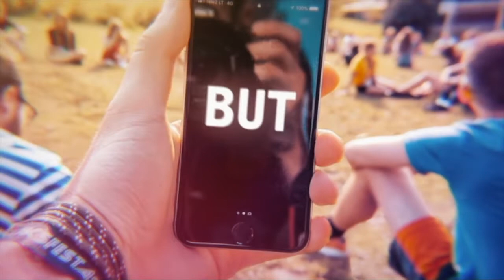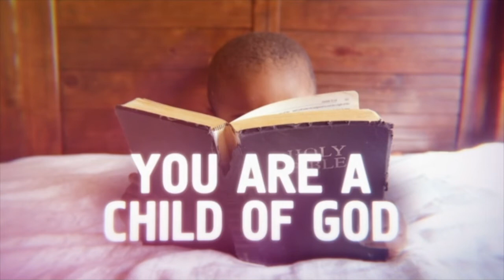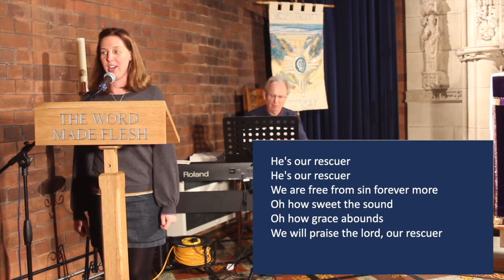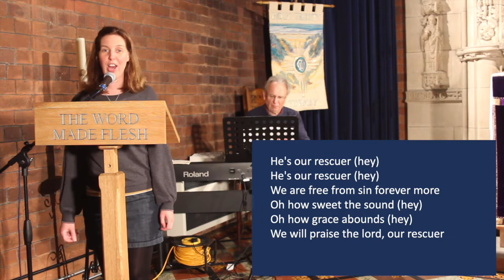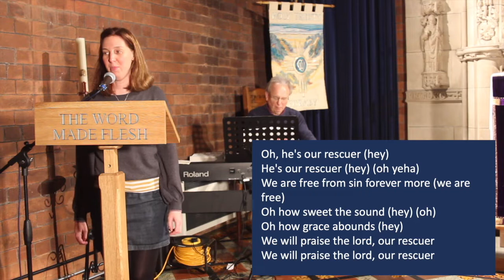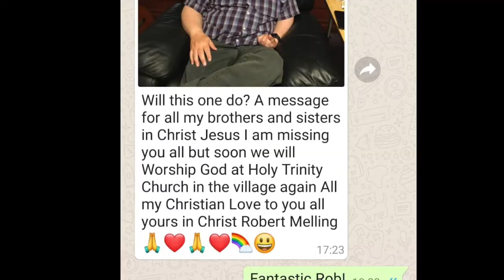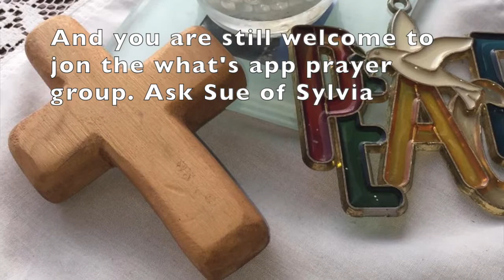Morning family worship 24-5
Join us for singing, prayer and worship,